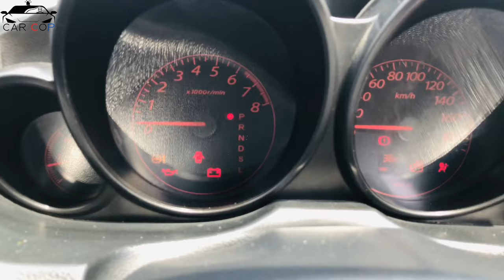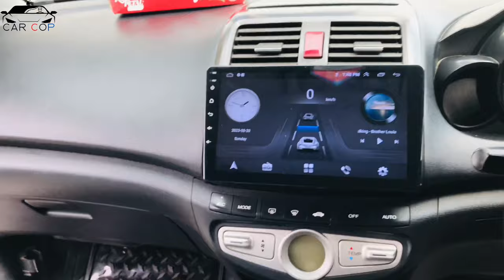Honda Airwave Panoramic Moonroof | Price , Specs and features |Car Cop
Honda Airwave Panoramic Moonroof  | Price , Specs and features
The Review of Honda Airwave is uploaded on our Channel.
This car is very sufficient for a family and it's a Japanese Wagon.